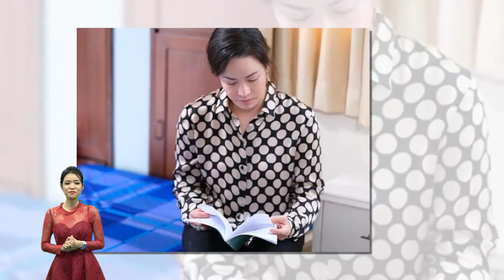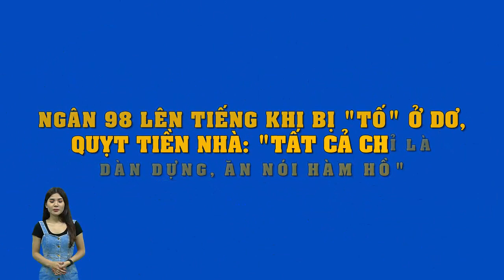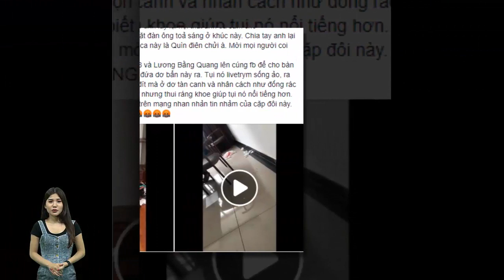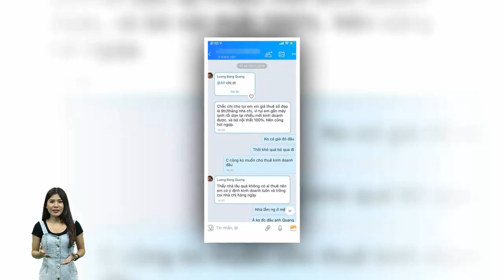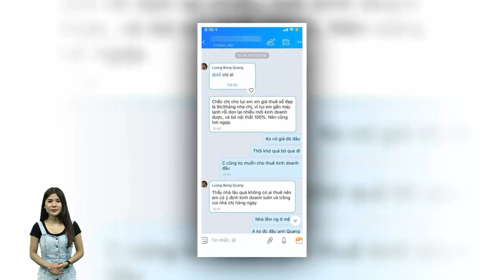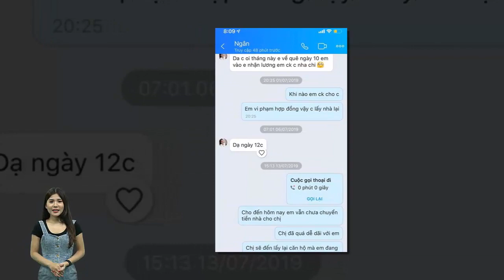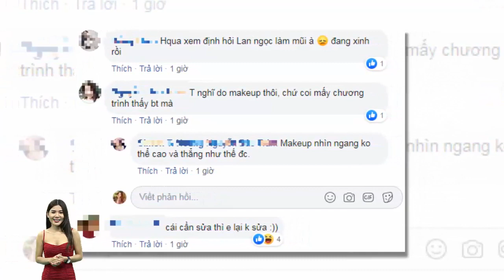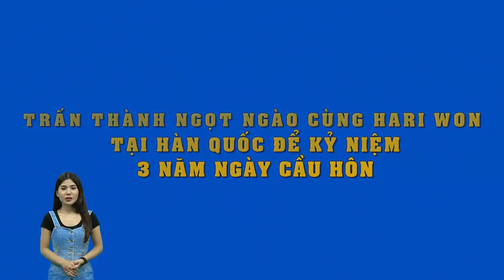Nhật Kim Anh chính thức lên tiếng sau vụ trộm mất 5 tỷ đồng"Không nghi ngờ người thân làm"